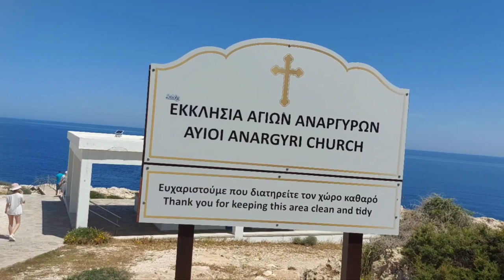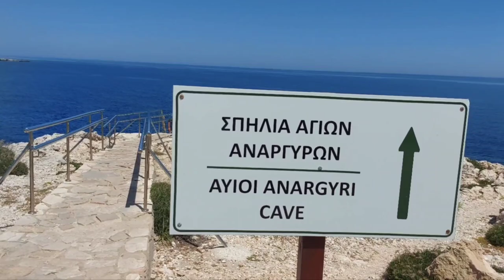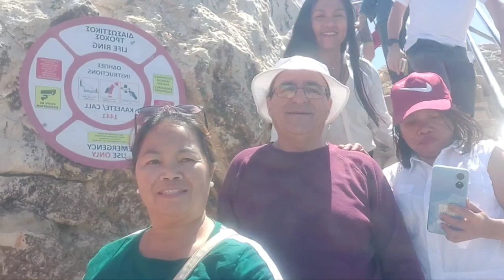Cavo Greco cave.protaras Cyprus.